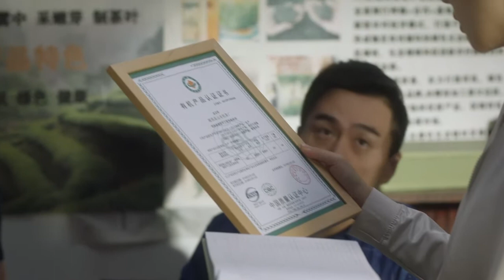顾佳自以为是太太圈核心人物，不料太太们联合起来让顾佳倾家荡产